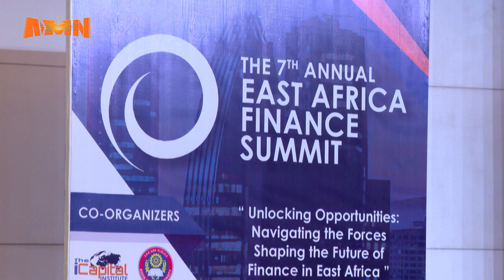7ኛው የምስራቅ አፍሪካ የፋይናንስ ጉባኤ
ሰባተኛው የምስራቅ አፍሪካ የፋይናንስ ጉባኤ በአዲስ አበባ መካሄድ ጀመረ

AMN - ግንቦት 1/2016 ዓ.ም